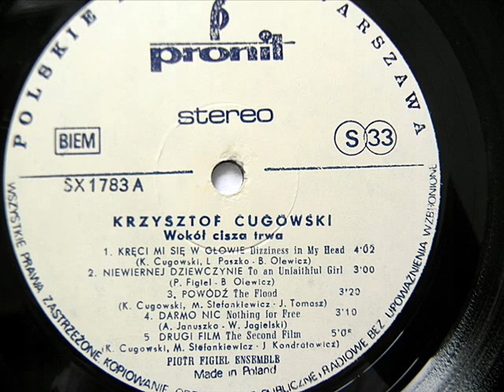Krzysztof Cugowski i Piotr Figiel Ensamble - Niewiernej dziewczynie (LP - Wokół cisza trwa - 1979)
Po rozstaniu się z Budką Suflera z końcem 1977 r., kariera muzyczna jej dotychczasowego frontmana Krzysztofa Cugowskiego nie potoczyła się tak, jakby sobie wyobrażał. Choć bowiem związał się wówczas artystycznie z genialną super-grupą Spisek i znakomitym w lansowaniu kolejnych pop-przebojów Piotrem Figlem, efekt tej współpracy uwieczniony na wydanej w 1979 r. płycie „Wokół cisza trwa” na pewno nie zachwyca. Dla publiczności będącej pod wrażeniem muzycznych poszukiwań spod znaku BS, utwory tam zawarte to muzyczne bezdroża - choć po latach i tak ciekawią, zwłaszcza tak wyjątkowa kompozycja jak "Niewiernej dziewczynie".

muzyka – Piotr Figiel, tekst – Bogdan Olewicz

LP: Krzysztof Cugowski i Piotr Figiel Ensemble „Wokół cisza trwa” - Pronit SX 1783

Nie posiadam żadnych praw do utworów muzycznych oraz zdjęć wykorzystanych w tym filmie. W razie zastrzeżeń twórców i wydawcy film zostanie usunięty.